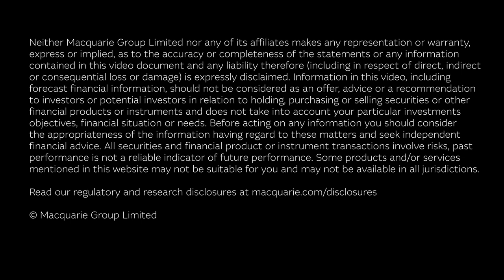Panel: The Changing Face of Play | Macquarie Group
The US online gaming industry is projected to experience unprecedented growth in the next 5-10 years. Hosted by Sung Chun, Senior Managing Director, Consumer, Gaming & Leisure, Macquarie Capital, our panellists Matt Davey (CEO, Tekkorp Capital), Benjie Levy (President and Chief Operating Officer, theScore), Dermot Smurfit (CEO, GAN) and Lee Fenton (CEO, Gamesys) explore how companies can differentiate themselves in an increasingly saturated market.